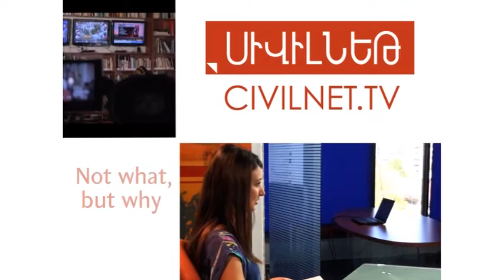A Week of Protests in Turkey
Emma Sinclair-Webb, who is a senior researcher in Turkey for Human Rights Watch, talks about the recent unrest in Turkey, which started with protests against the demolition of the Gezi Park in Istanbul's Taksim Square that then mushroomed into anti-government demonstrations in dozens of cities across the country. Sinclair-Webb gives an eyewitness account of the brutal reaction by Turkish police and evaluates the popular mood on the streets.